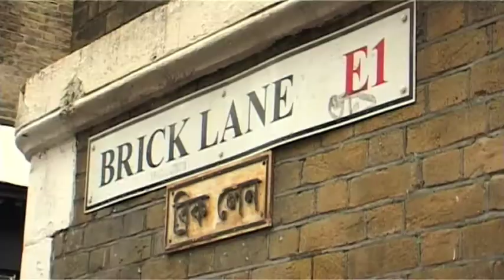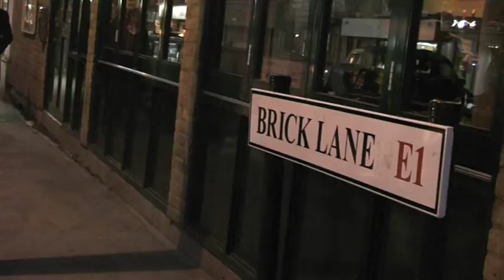Hijab shaped arches in brick lane controversy.mov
Giant arches in the shape of Muslim headscarves are to be built at both ends of the east Londons Brick Lane, according to the Tower Hamlets Councils plan.

The proposal has sparked a major controversy among residents with many residents opposing the project. They say the design does not represent all cultures and faiths of Brick Lane.

But the council says, the project is part of a Cultural Trail aimed at highlighting the area's heritage and rich diversity ahead of London 2012.

Our reporter Ayesha Sitara has the story